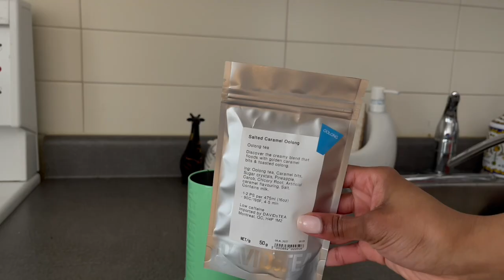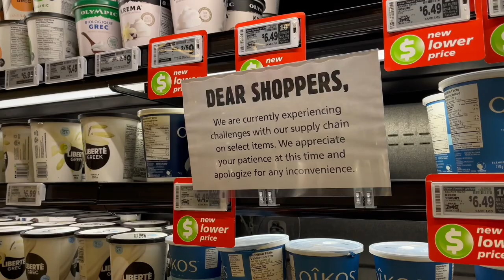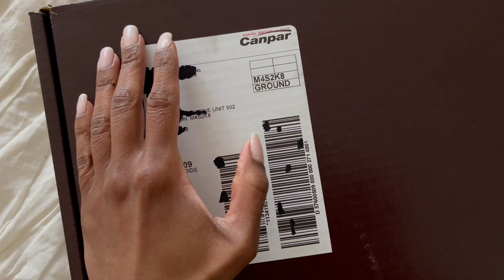WEEKLY VLOG | Weird Week, Eating Clean, Catching up With Friends & Fam + Sephora Haul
In this weekly vlog, we eat clean, get caught up, spend time with friends and family  and typical day in the life, legally blind

Instagram ○ @alishainc
TikTok ○ @alishainc

◦ Intro  - 0:00
◦ Sunday - 0:09 getting there super late
◦ Monday -  0:38 tea shopping, eating ckab
◦ Tuesday - 2:17 groceries haul, wrong package storytime
◦ Wednesday - 13:01 gym, smoothie time, going out
◦ Thursday - 14:36  yoga, lunch and coffee date
◦ Friday - 18:36 gym, empty grocery, filming, PRT unboxing
◦ Saturday - 21:34 hanging iwth friends